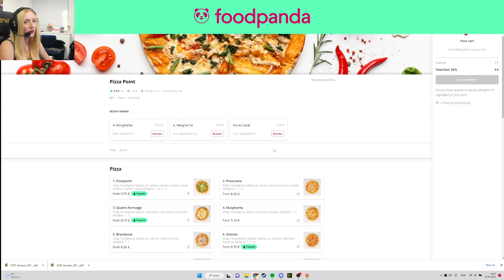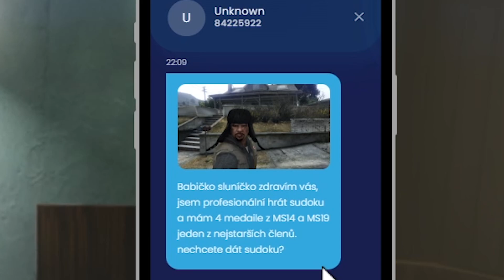WeekHovorky #26 - Čo je to SUDOKU?!